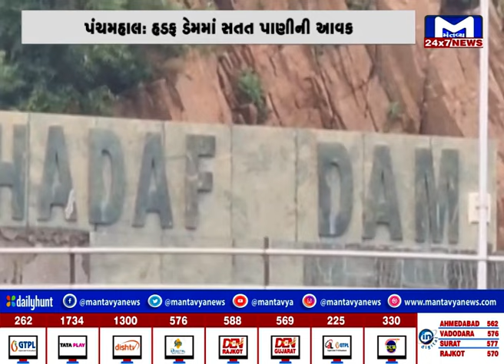Panchmahal : ઉપરવાસમાંથી પાણીની આવક સતત વધતા હડફ ડેમના 3 ગેટ ખોલી નદીમાં પાણી છોડાયું | MantavyaNews